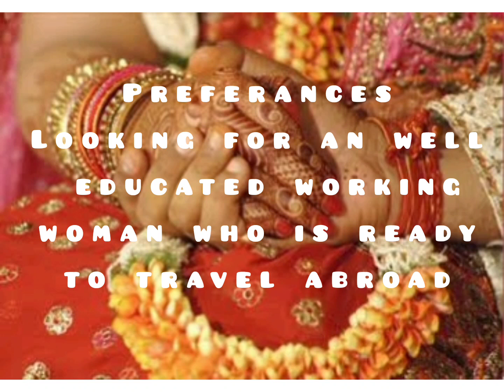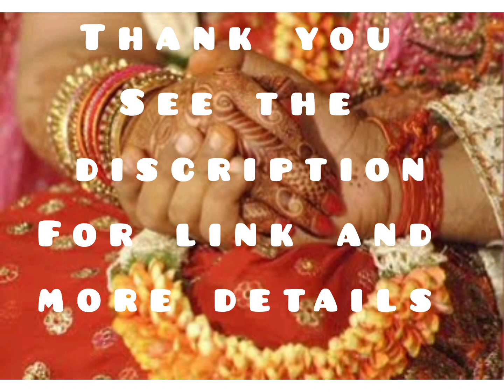New update | I'd No 1411 | Badaga Matrimony Connect |The Undiscovered Universe Nature & Philosophy